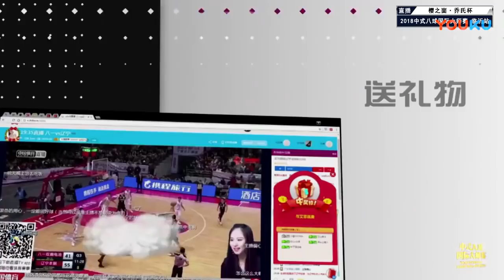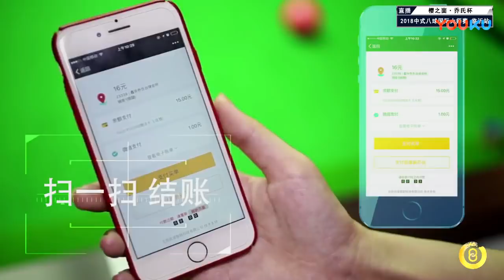Guo Jinwei VS Su Ling - World Chinese 8 Ball Masters Tour 2018-2019 Stop 1 Linyi